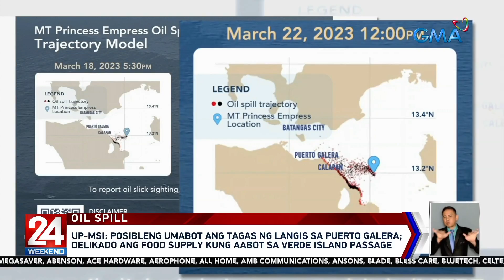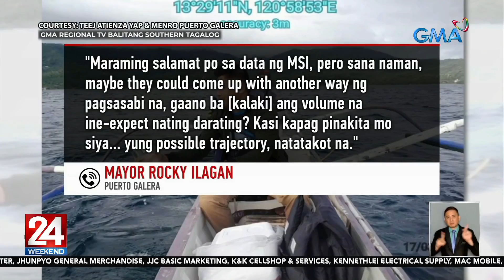Posibleng umabot ang tagas ng langis sa Puerto Galera — UP-MSI | 24 Oras Weekend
Banta na rin sa Puerto Galera ang kino-control pa ring oil spill sa Oriental Mindoro. Ayon sa mga eksperto, may posibilidad din daw na makaapekto ang oil spill sa food supply! Nakatutok si Dano Tingcungco.

24 Oras Weekend is GMA Network’s flagship newscast, anchored by Ivan Mayrina and Pia Arcangel. It airs on GMA-7, Saturdays and Sundays at 5:30 PM (PHL Time). For more videos from 24 Oras Weekend,